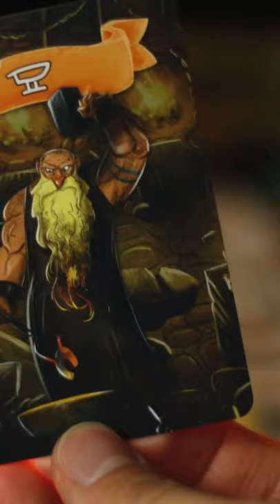Merchants Cove Teaser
This is the first teaser for my strategy guide series on Merchants Cove! Blacksmith is coming soon!